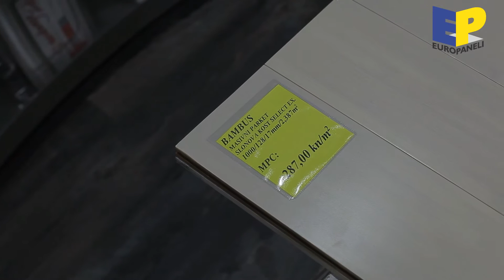BAMBUS PARKET - SLONOVA KOST – SELECT EXTRA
DIMENZIJE: 1000x128x17mm
MASIVNI, GOTOVO LAKIRAN